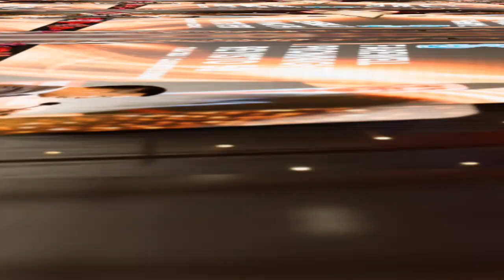FAREWELL PROMNIGHT REVISTO 59 21 MAY 2024 | CLARO HOTEL KENDARI | Malam Perpisahan kelas XII SMANSA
Kegiatan malam perpisahan SMANSA KENDARI angkatan ke 59 berakhir malam itu diramaikan oleh beberapa acara spesial dan menjadi malam yang berkesan dan menjadi hari menjadi kenangan selama berkegiatan bersekolah di SMA Negeri 1 ini.